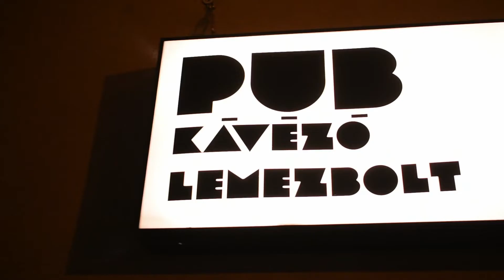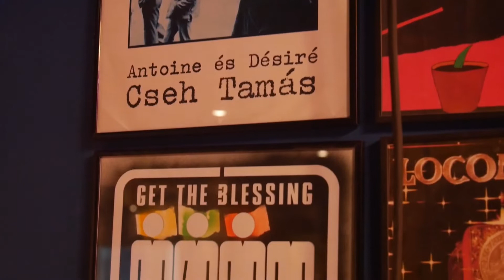Jazzarosa koncert a No Milk Today-ben (2022. március)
A Jazzarosa zenekar 2016-ban alakult. Minden koncert igazi örömzenélés az igényes, dallamos jazz-standard világban. A színpadon megszülető hangszeres szólók minden alkalmat egyedivé tesznek, amikor a közönség és a zenekar találkozik. A sajátos "Jazzarosa-hangzásvilág" érezhető a feldolgozott 20-as, 30-as évek amerikai jazz melódiáin csakúgy, mint akár a kalotaszegi népdalban, vagy a közkedvelt Fényes Szabolcs szerzeményekben. Kellemes kikapcsolódást és pozitív feltöltődést élhet át a közönség a zenekar koncertjein. Ha a hely adottságai lehetővé teszik, táncos rendezvénnyé is alakulhat az este.

A zenekar tagjai:
Horváth Piroska - ének
Török Péter - gitár
Pálinkó Péter - zongora
Szorcsik Attila - bőgő
Karácson Zsolt - dob